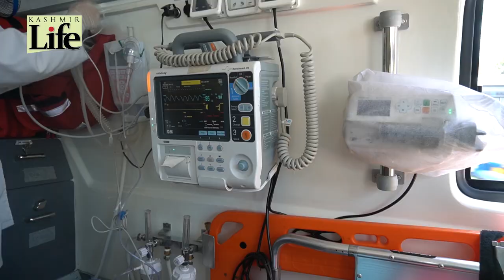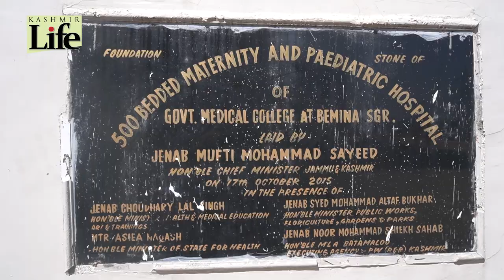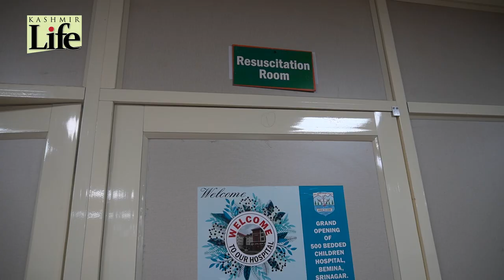With Kids In New Hospital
On its very first day of operations, IqraAkhoon visited Kashmir’s new paediatric hospital to offer an idea about what the new 500-bedded hospital looks like and how better it is than the one wherefrom it was operating for all these years. She oversaw the transfer of patients from the old hospital, watch the report